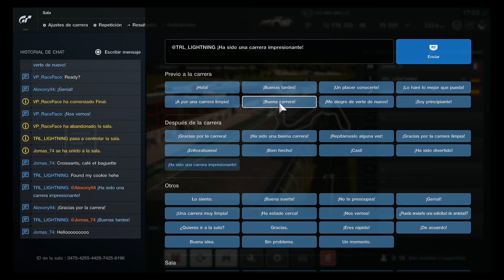[GT Sport] Alexony94 vs TRL_LIGHTNING | Lago Maggiore GP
A really close race with one of the best players in the world. We were practicing for the race of the European finals celebrated in Spain, where we had to use the three tire compounds. We used the same tire strat so the battle is very close during all the race. Hope to see you again someday in real life, Mikail!

Note: Seems that the game doesn't recognize the tires that Mikail put when exit boxes, but we both use the same tire strategy as mention before.